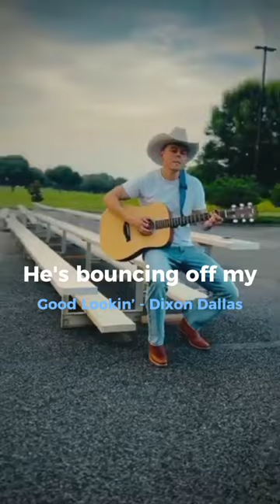Country songs that hit way to hard 💀 credits: @BrettWolkey @jakehilliam8176